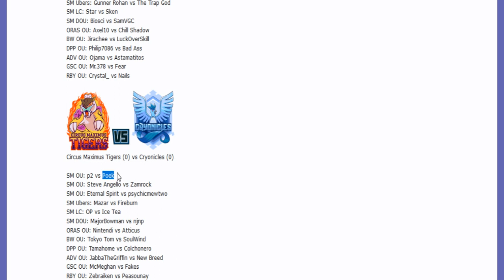Smogon Premier League 8 Week 9: p2 vs Poek (Sun&Moon OU) w/ Ayevon,Dokkerich,Patlop,Sorry